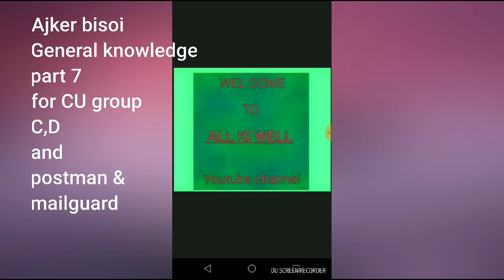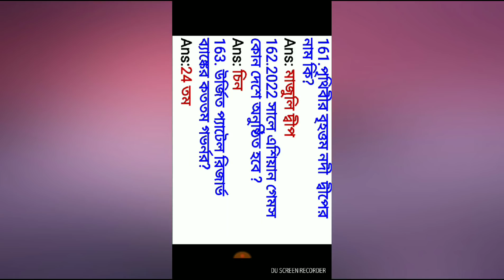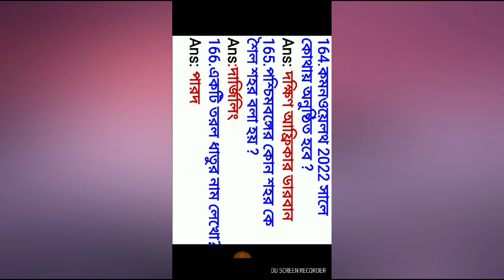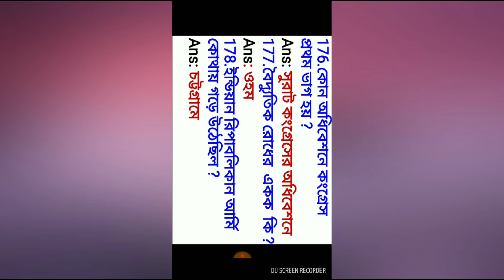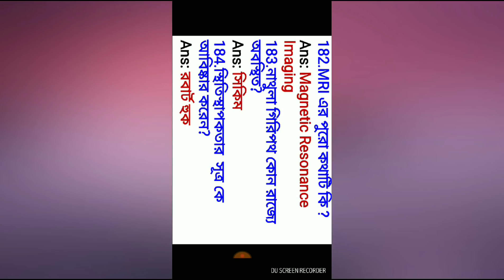CU group C&D and Postman & mailguard exam preparation GK part 7 পোস্টম্যান ও মেইলগার্ড পরীক্ষা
এই চ্যানেলে কলকাতা বিশ্ববিদ্যালয়ের গ্রুপ সি ও ডি পরীক্ষার সমস্ত  নোট পাবেন
এছাড়া পোস্টম্যান ও মেইলগার্ড পরীক্ষার সমস্ত নোট পাবেন
 group C&D and Postman & mailguard exam preparation GK  part 7 পোস্টম্যান ও  মেইলগার্ড  পরীক্ষা প্রস্তুতি